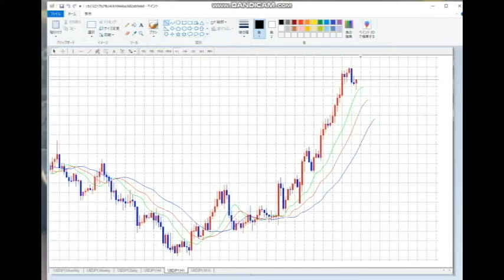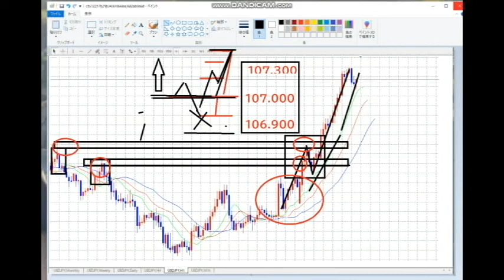【FX】昨日は日銀介入で陽線：ついつい長くなりました。